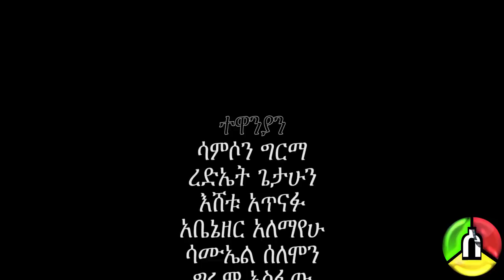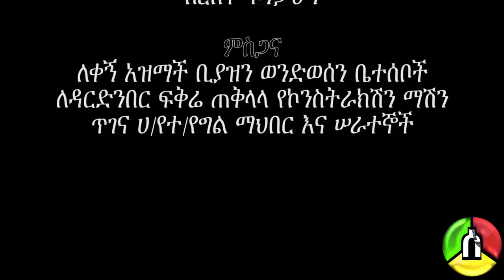Ethiopian Drama ላጤዎቹ ቁ2 ዲያስፖራው